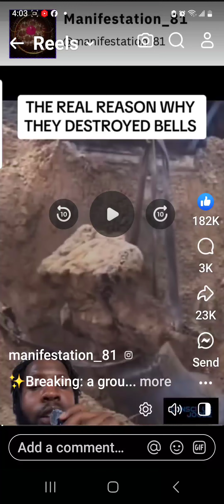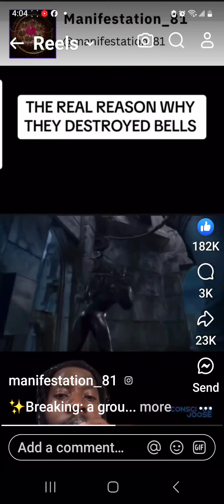Why The Bells Stopped Ringing. his into is the page he makes all sorts of intetestimg things